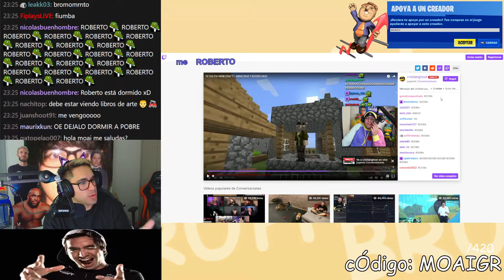PELEA DEL MOAI Y EL CRISTIAN